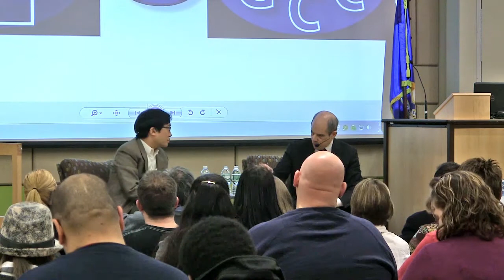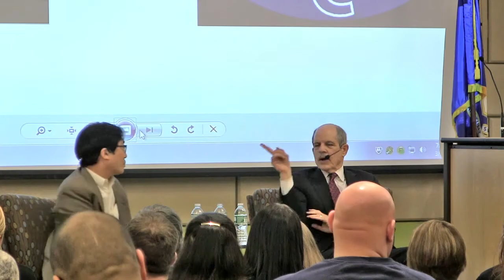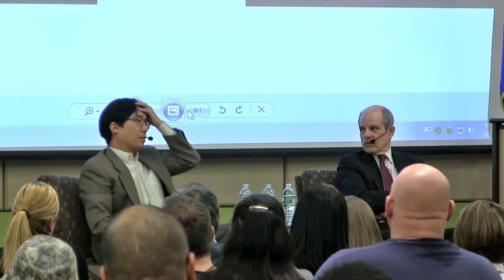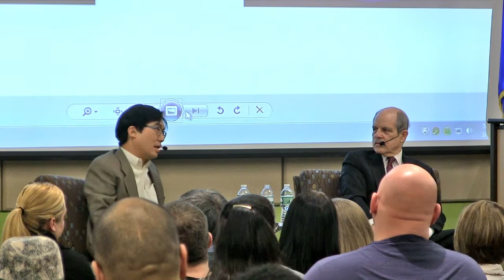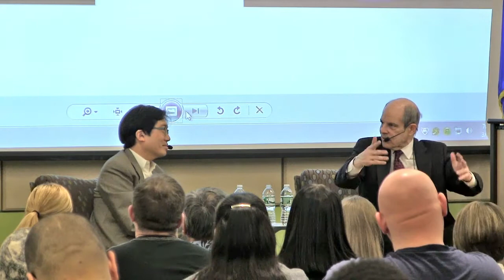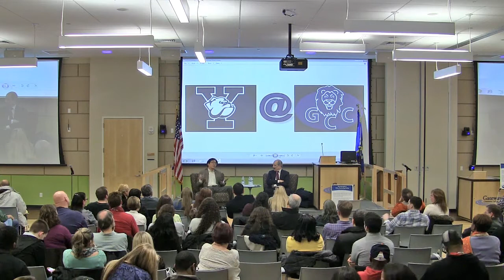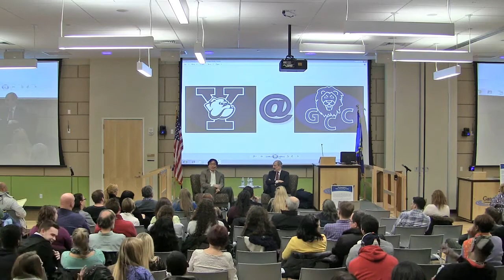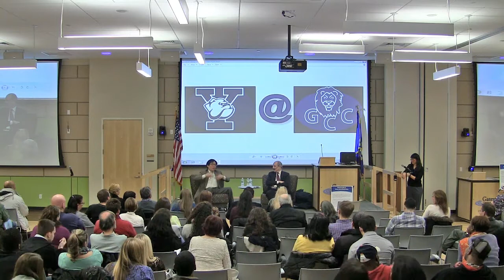Marvin Chun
Marvin Chun, a Richard M. Colgate Professor of Psychology, conducts exciting research using MRI techniques on cognition, attention, memory, and perception. He can literally read minds (or the brain centers that are stimulated).